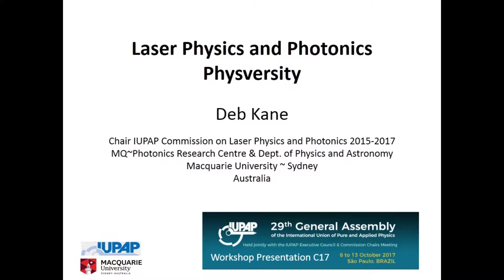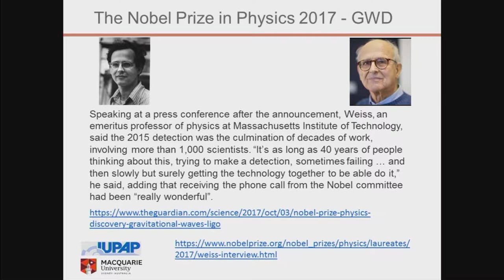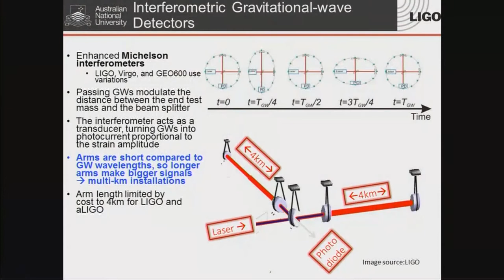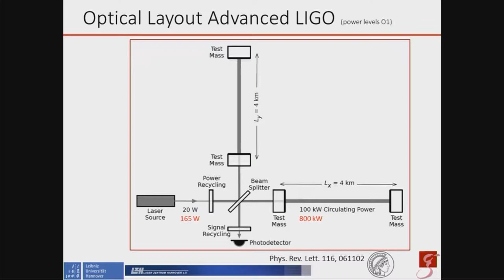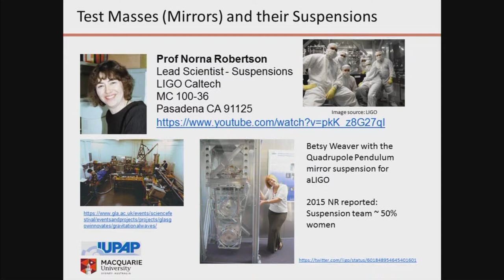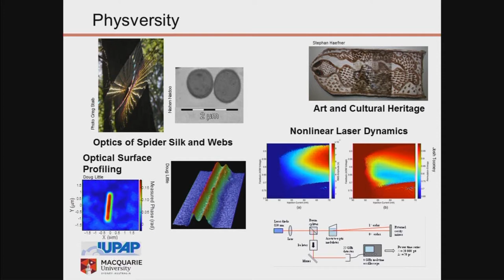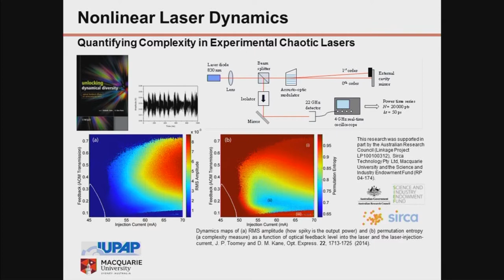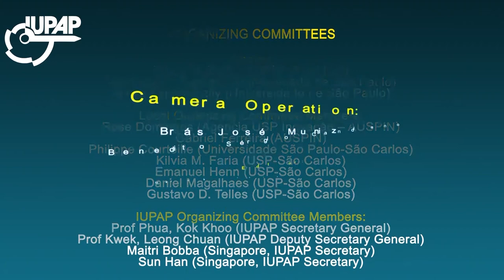IUPAP 2017 - Laser Physics & Photonics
Laser Physics & Photonics

Deborah Kane